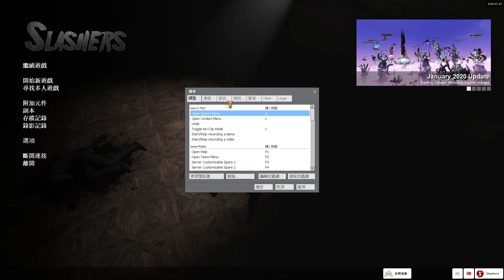【繁星】週三阿咪狗 GMod 2020 3 4【5】